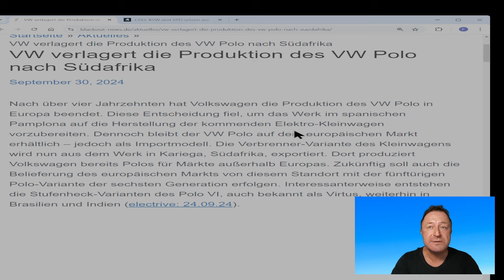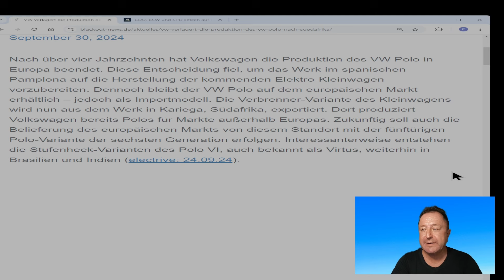Volkswagen! Erst der Golf, jetzt der Polo!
Volkswagen verliert seine Cash-Cows